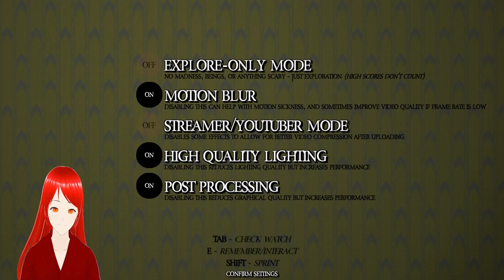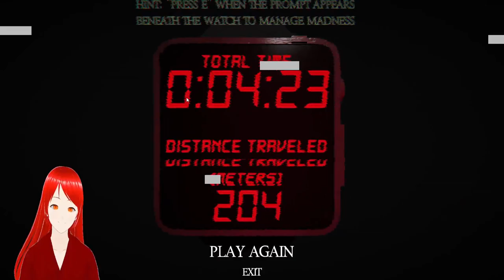Sunt in The Backrooms